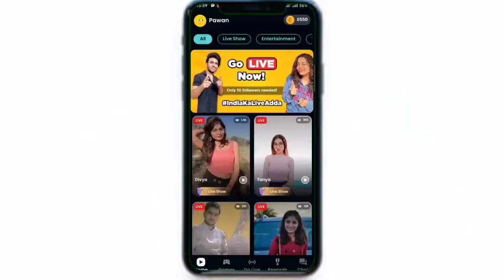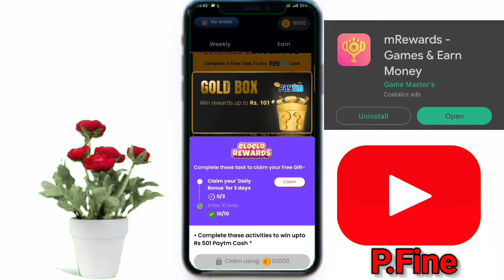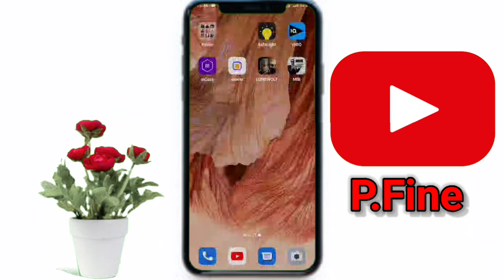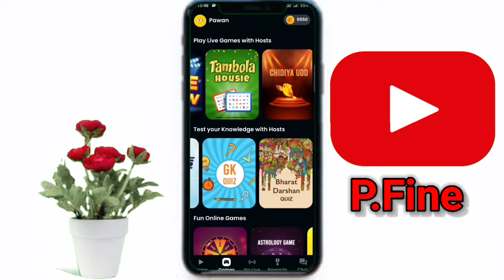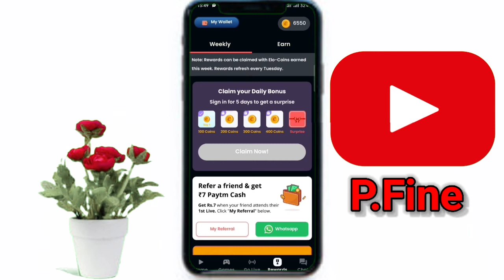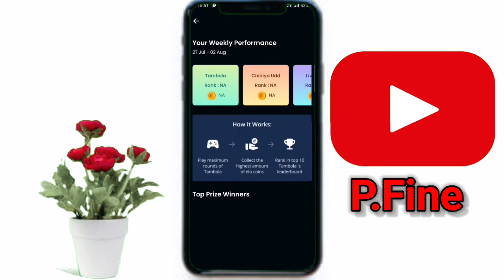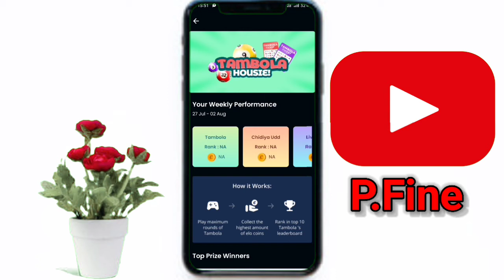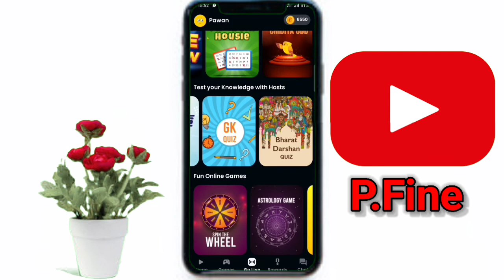Eloelo app se paise withdrawal kaise kare || Eloelo app unlimited trick || eloelo app payment proof.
Eloelo app se paise withdrawal kaise kare || Eloelo app unlimited trick || Eloelo app se paise kaise kamaye today.

नमस्कार दोस्तों.

MY Name is pawan kumar kachhawa

Hey! This is the best app to earn Daily Paytm Cash & Gift cards just by doing simple tasks. Join CashCoin now and start earning today.

Use my link or refer code - 9953455 and get upto Rs. 10 worth of coins instantly.

Win Cash and Prize by playing Free eSport tournament like FreeFire,BGMI.

Earn Real Money and Gift Cards

Code:LpKF0z53pG

Hi, Try this 🔥 Cash Xerox App 🔥 and get 💰 free Paytm cash, mobile recharges, gift cards and more 💰. Hurry up!

Eloelo App

Eloelo

Elo elo

Eloelo App coin withdraw

Eloelo coin withdraw

Eloelo App unlimited trick

Eloelo unlimited trick

Eloelo App download

Eloelo App se paise kaise kamae

Eloelo  se paise kaise kamae

Eloelo app se paise withdrawal kaise kare

 Eloelo app se paise kaise kamaye today

 Flipkart gift voucher kaise Kamaye

 Flipkart gift card mGamer Redeem